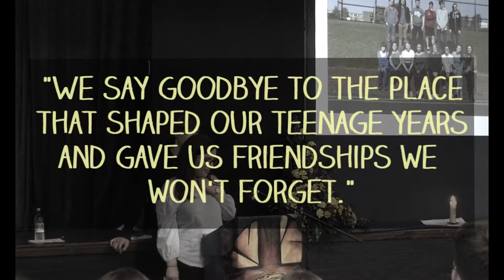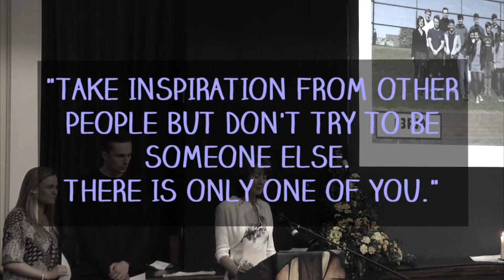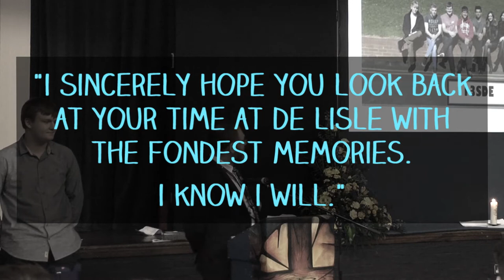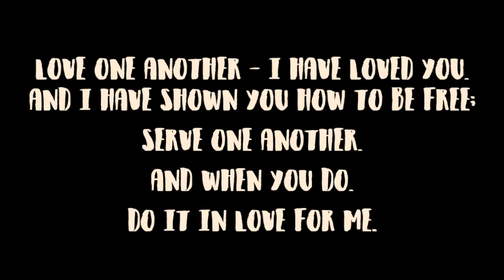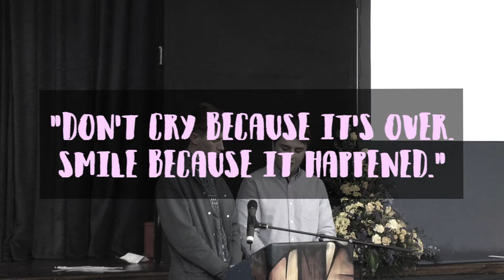De Lisle College Y13 Leavers Mass Montage 2017